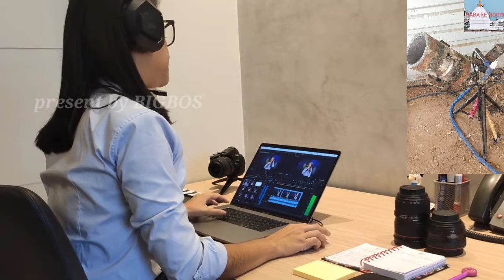argan welding test कैसेमारा जाताहेtig welding testकैसे माराजाता हे? BIGBOS YouTube channel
aj es video ma ham aapko dikhayenge tig welding test kis tarike se mara jata hai,,organ welding test kaise mara jata hai#tig welding test related video#pipe joint test kaise mara jata hai#organ welding test kaise mara jata hai#tig welding कैसे माराजाता हे? BIGBOS YouTube channel,